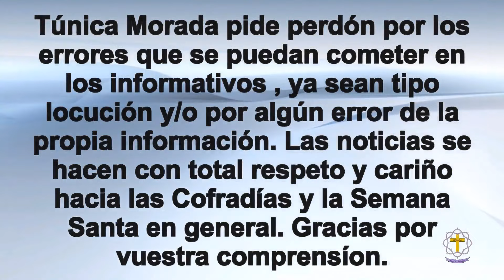Informativo Cofrade 328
La Foto del Día, Noticias de las Cofradías, Carteles e imágenes inéditas del canal de la salida del cristo de la Sed de 2023.